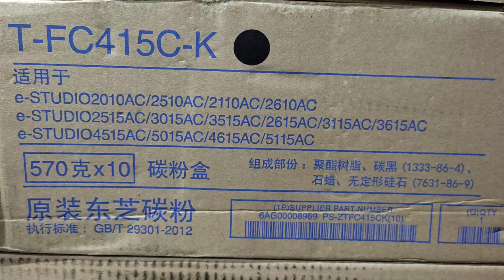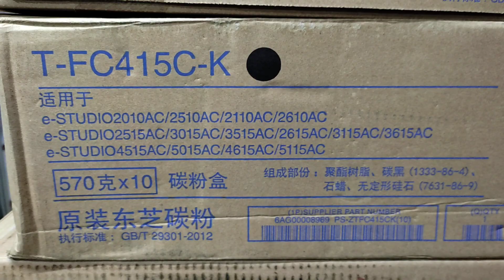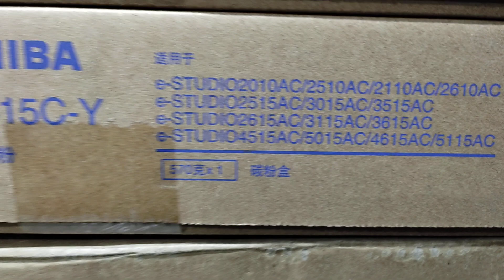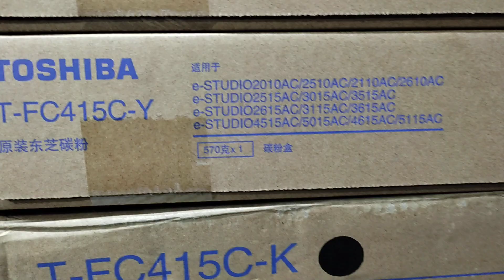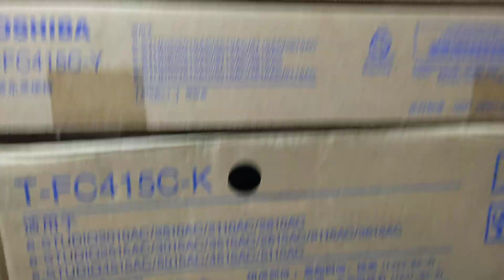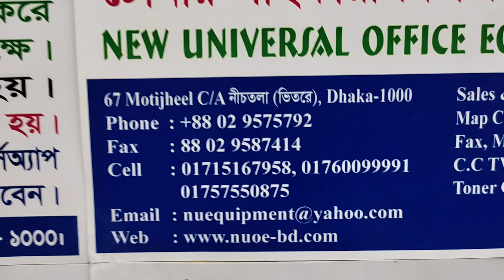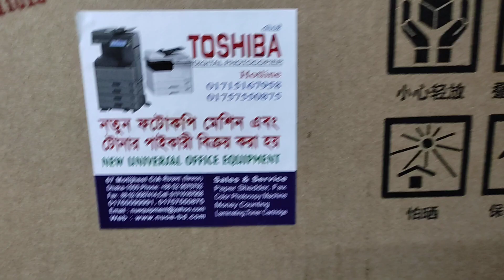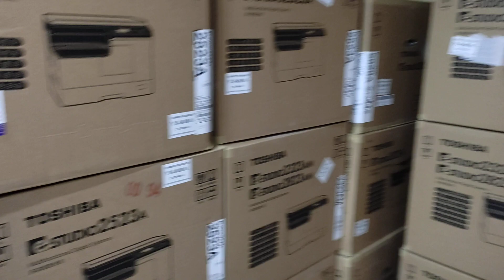Toshiba photocopier, Spare parts sales & Service centre। New universal office equipment 01757550875